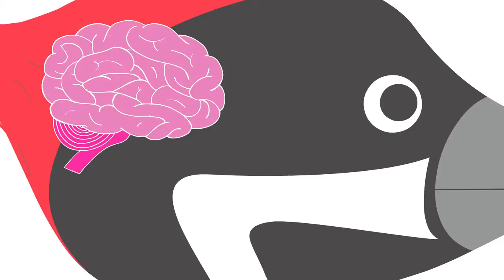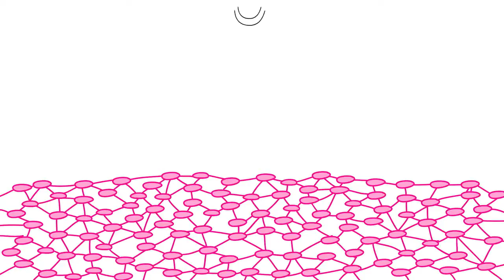Woodpeckers and Football Players (USC Viterbi Fast Lecture Series)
Researchers at the USC Viterbi School of Engineering are looking into nature's design around a woodpecker's head and how it is smartly built to protect its brain from shock waves.